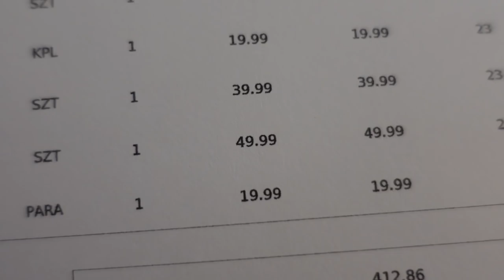Reakcja Dalii na WIELKIEGO dinozaura JEJ DZIDZIUŚ ♥ Zakupy świąteczne #127